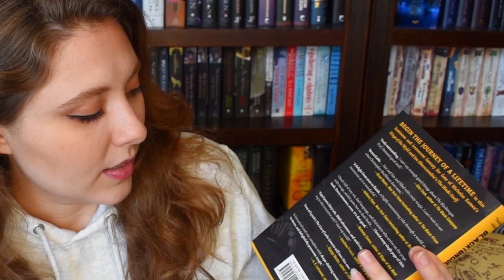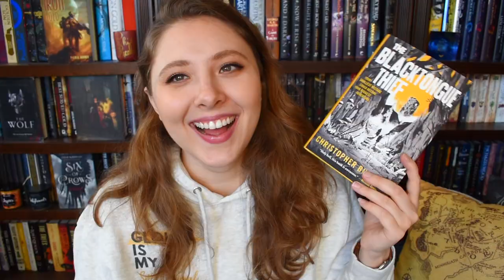BLACKTONGUE THIEF | non-spoiler review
WISH LIST

BOOKISH MUGS!
LLIBRARY15